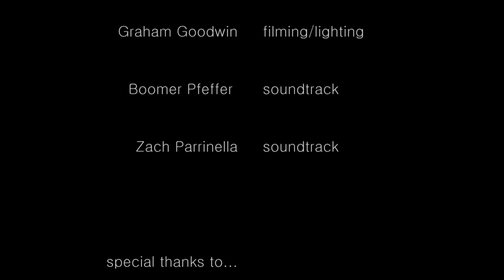Walking West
A short dance film by Dustin Ordway. 2012. Music by Zack Parrinella and Boomer Pfeffer.